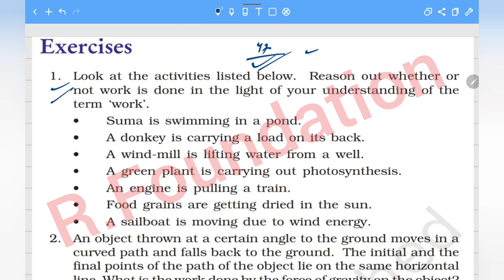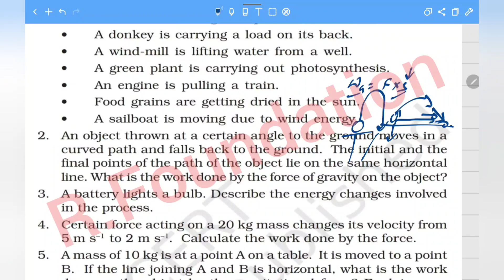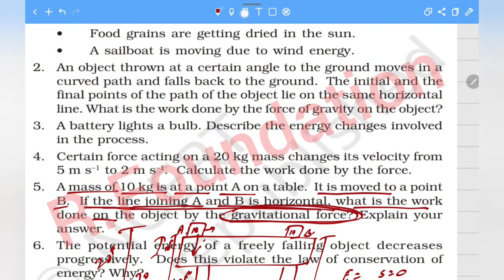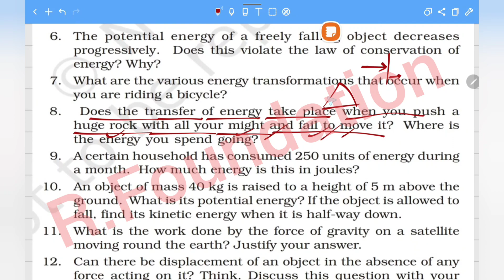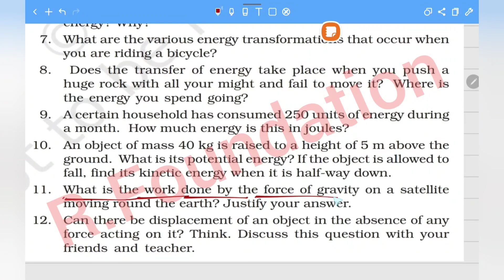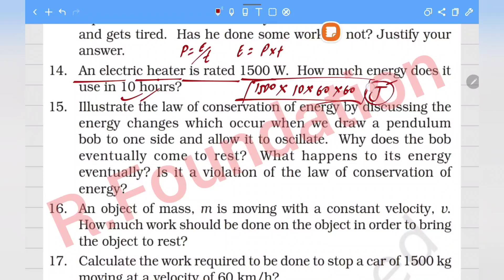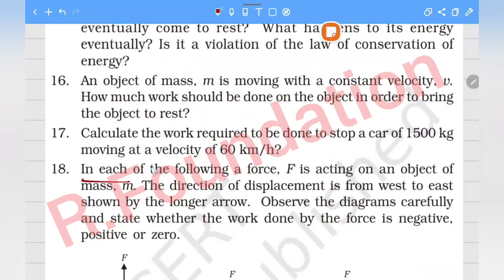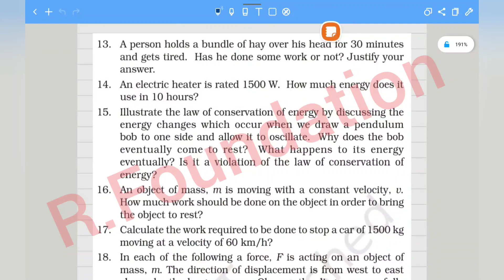Work and Energy Class 9 - NCERT solutions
Let's Start sound For Class 9 CBSE and All State Boards

1 - COMPLETE CHAPTER

For Any Queries, Write in The Comment Box

Show Your LOVE & SUPPORT By -